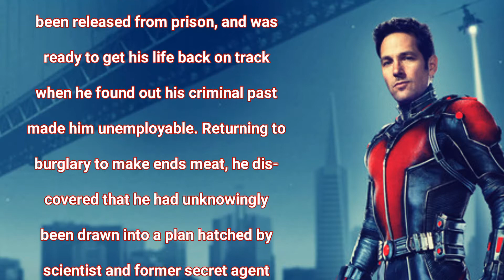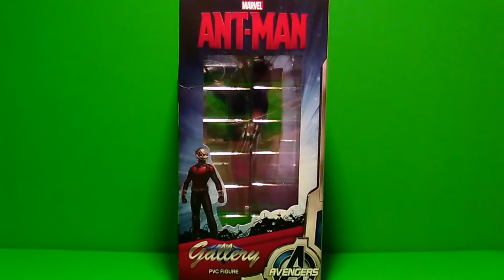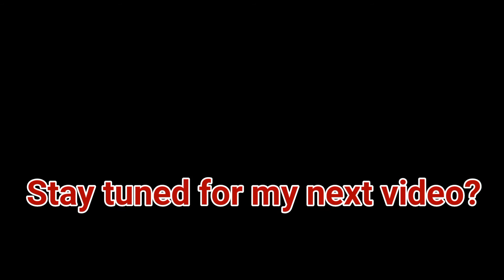ANT-MAN gallery PVC FIGURE